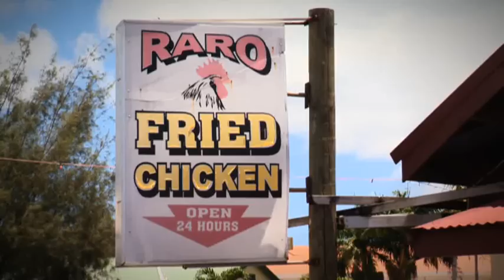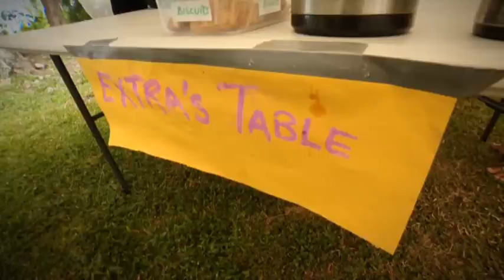Tatau - BBC television Series Filmed In The Cook Islands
Tatau is a TV series commissioned by the BBC. Its filmed almost entirely in the Cook Islands and as Karima Fai'ai reports its had a big impact on the local economy.